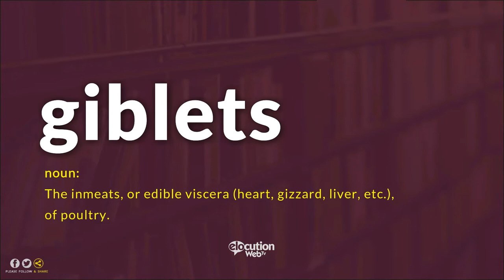How To Pronounce Giblets | Definition and Pronunciation (Human Voice)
How To Pronounce / How To Say Giblets
What Is The Meaning / Definition of Giblets